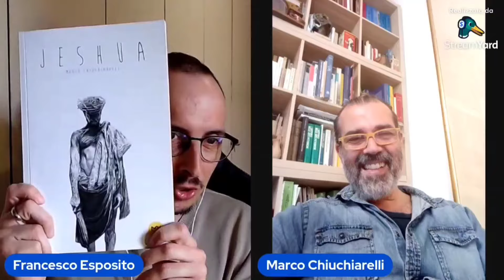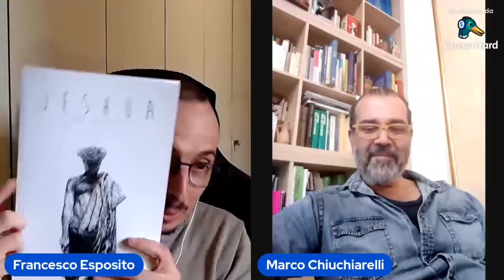"Jeshua, Uomo e Messia"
- Per acquistare il libro "Parola ai cristiani"

- Link per il libro "Paolo di Tarso e l'invenzione del Cristianesimo"